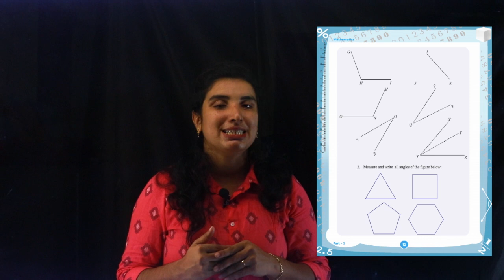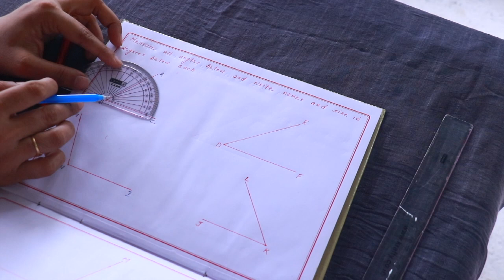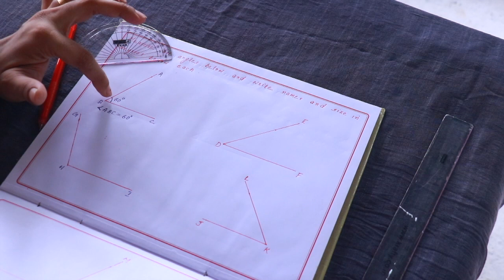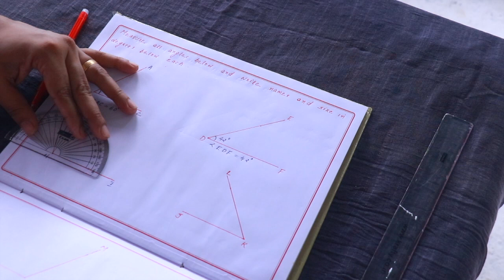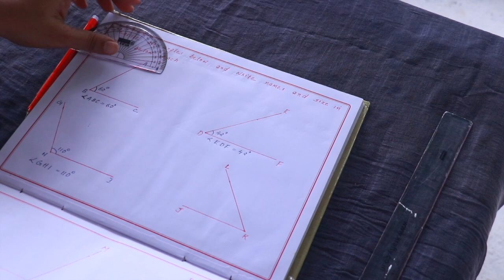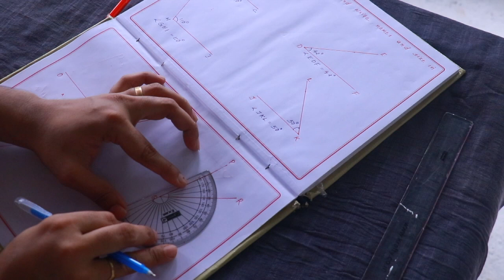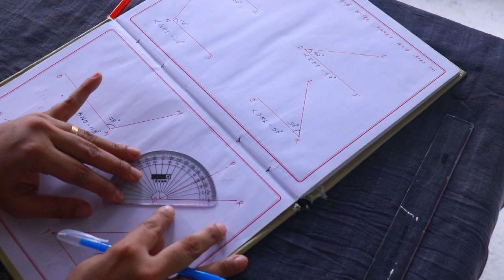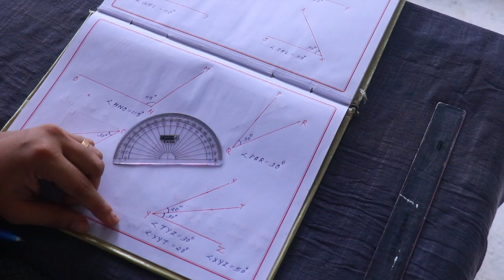CLASS 6 ~ MATHS CHAPTER 1 - ANGLES | Part 3 | KERALA Kite Victors | SCERT | AIMY MATHEW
Play List :-
Play List :-

Online Chalkboard